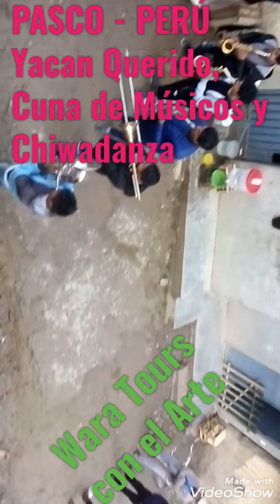Yacan Tierra de Músicos